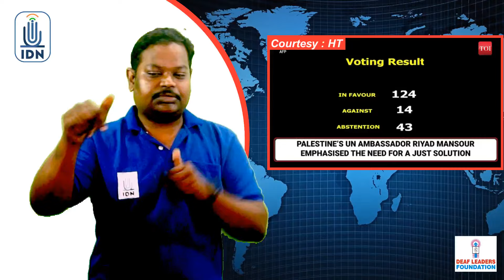124 Countries Issue Big Ultimatum 'Get Out Of Palestine Without Delay' | IDNews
Facebook ID: IndiaDeafNews / Instagram ID: IndiaDeafNews